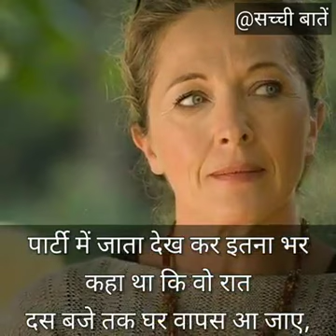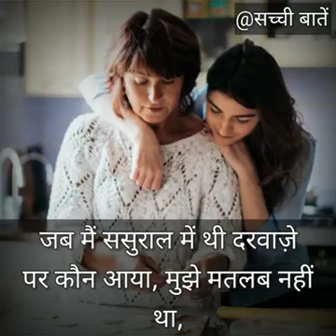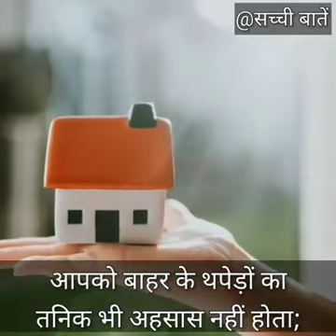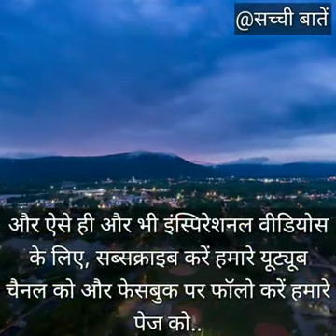January 21, 2024